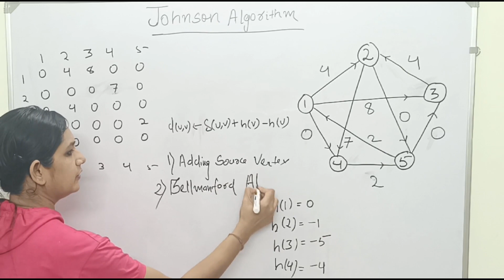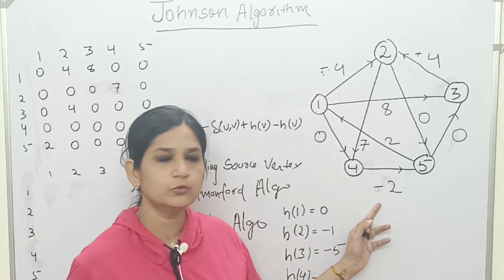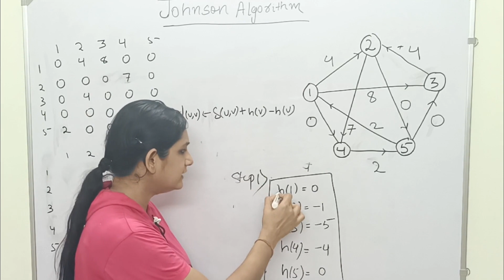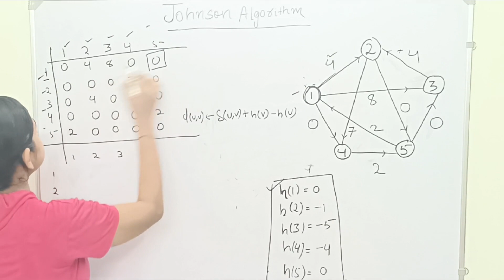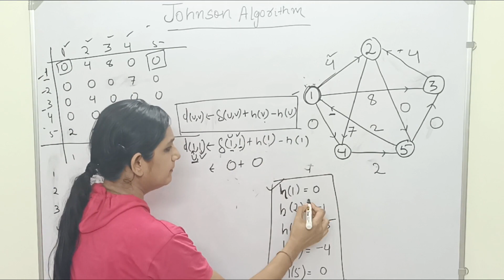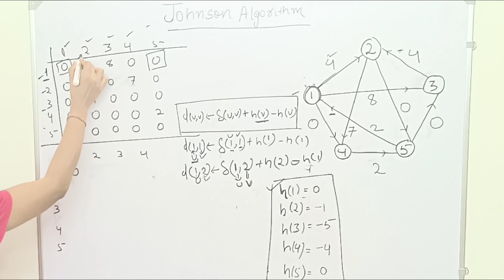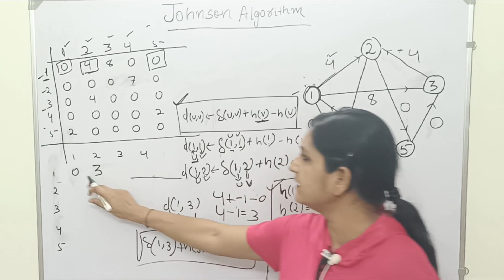JOHNSON ALGORITHM PART -2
THIS VIDEO JOHNSON ALGORITHM IS A IMPORTANT OF DATA STRUCTURE FOR GATE UGC NET COMPUTER SCIENCE PART-2 IS FULLY EXPLAINED WITH EXAMPLE. DO WATCH JOHNSON ALGORITHM PART-1.